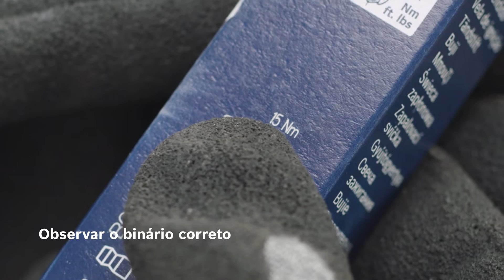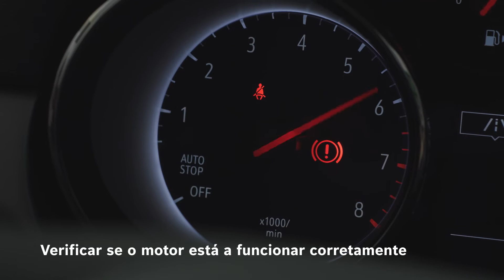Como mudar as velas de ignição passo a passo | Bosch Automóvil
Neste vídeo indicamos como mudar as velas de ignição passo a passo, as ferramentas necessárias e algumas dicas para tornar a operação rápida, fácil e fiável.